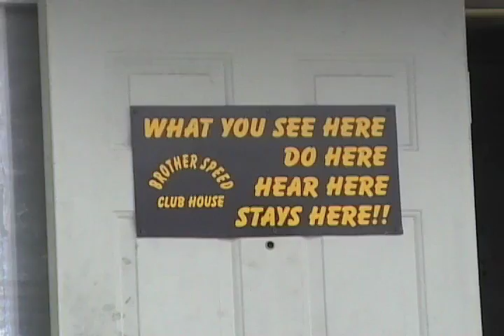Brother Speed MC Poker Run April 08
Brother Speed MC South Central Chapter, Poker Run, April 19 2008